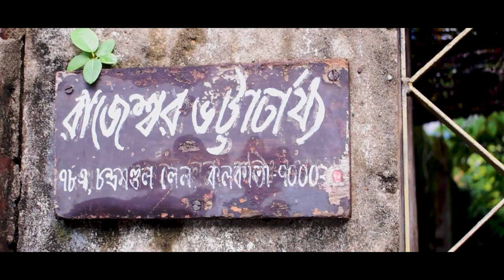Robiraj - The seeker of Tagore | Shree. Rajeshwar Bhattachrya Biography | Promo- Obokolpo 2020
Shree Rajeshwar Bhattachrya is one of the eminent Rabindra Sangeet researchers, vocalists, and instructors of India, who has been teaching Tagore's songs and philosophies for more than 50years.

He is a seeker of Tagore's philosophy and has been an inspiration in this field. Not only in India, Rajeshwar sir has been teaching students in England, Ireland, Scotland, Paris, UK, USA and many countries abroad for 25years.

He has a strong background in politics in Bengal, and the comrade has faced a great deal of struggle in due course of his political and musical life.

Robiraj is a documentary based on stories narrated by the Guru himself. We, the team of Obokolpo have indulged ourselves in this project of disseminating his sayings and teachings and his viewpoints on Tagore's way of thought.

We've found this excessively unique and important to be told to the broader mass audience.

We're a small production house with huge dreams of being established in the audio-visual and media industry. Robiraj is a big project for us today, and we hope to make a film on this living legend for keeping everlasting impact of Rabindra literature.

We've been shooting interviews and moments of interactions with sir for a few years. This is the trailer of the series that is going to be released in specific episodes.

Your blessings and criticisms is the key for us grow.

Bananti Chakraborty,
Obokolpo.